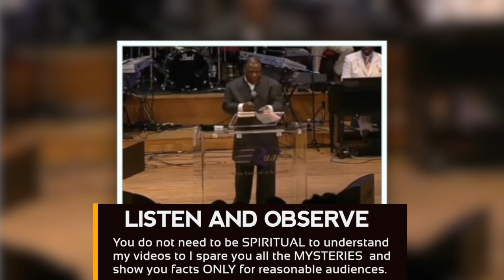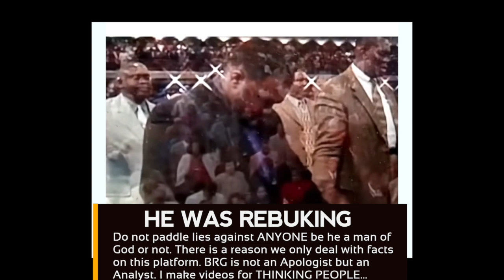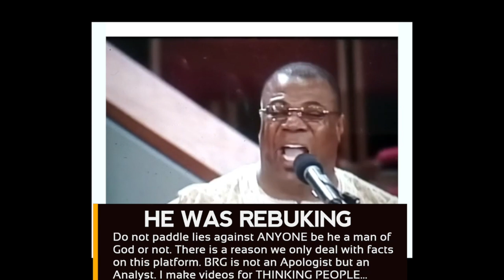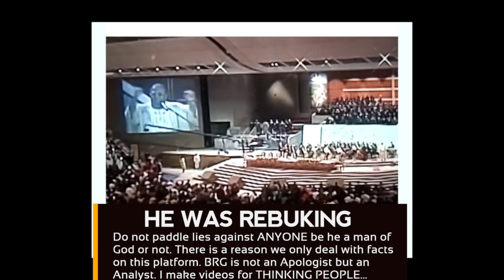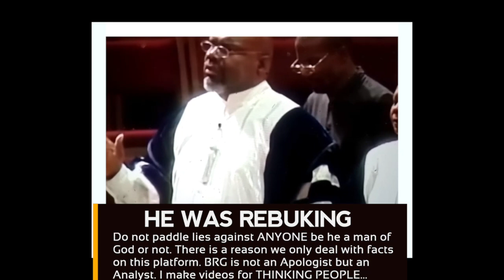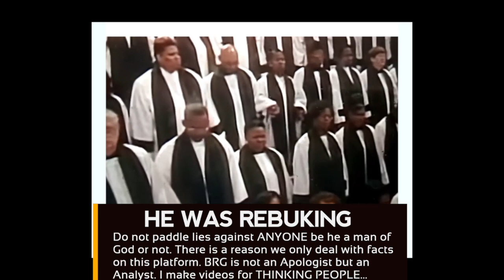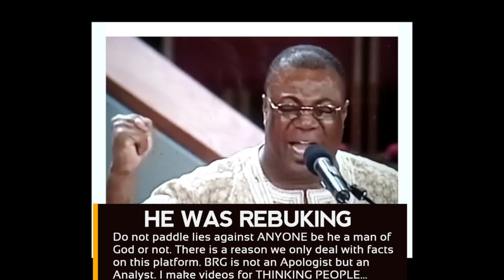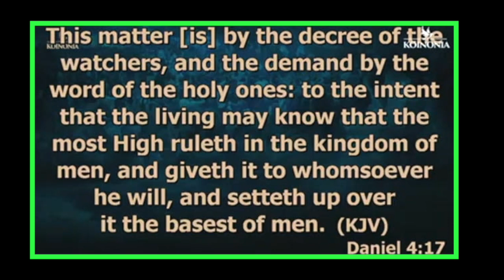Joshua Selman SAYS MORE BUT Duncan Williams RAISED THE DE@D ? When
Archbishop Duncan Williams is said to have raised the dead BUT allegations of him dedicating TD Jakes Church to a goddess is WRONG..